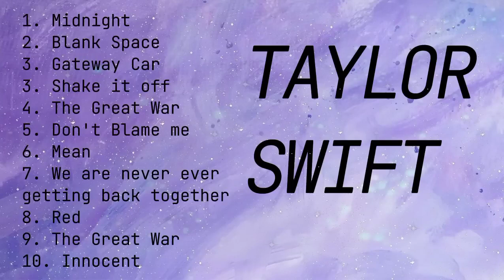TAYLOR SWIFT SONGS | PLAYLIST TREND'S | 2024